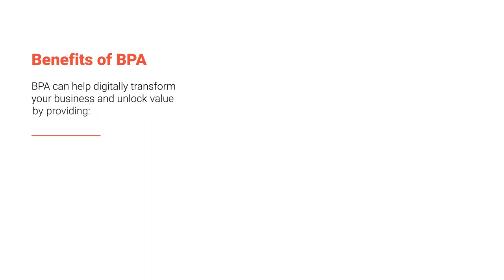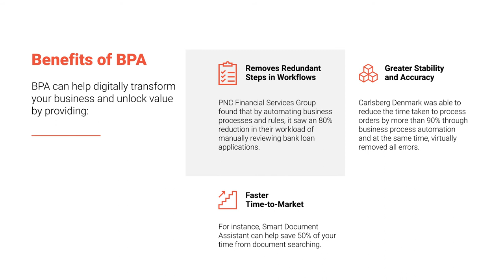What is Business Process Automation (BPA)? | Examples and Benefits of BPA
Business Process Automation (BPA) is a solution enterprises should put at the top of a company's agenda during coronavirus turmoil to maintain business continuity.

Take a look at real BPA examples that can help your business cut costs and increase productivity even during the period of social distancing.

Keen to learn more about Business Process Automation (BPA), Examples and Benefits, check out this blog

Want to check how BPA implementation has been used in businesses? Here are some use cases to begin

If you want to learn more about BPA or have an idea for your business, let’s talk!